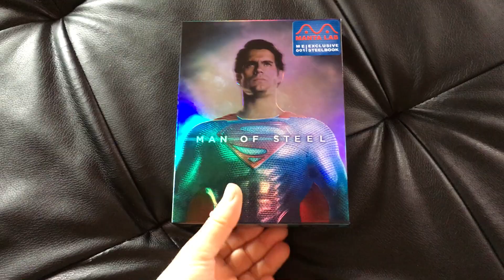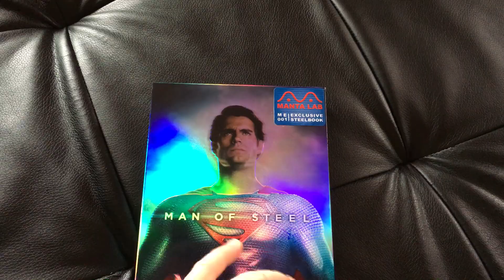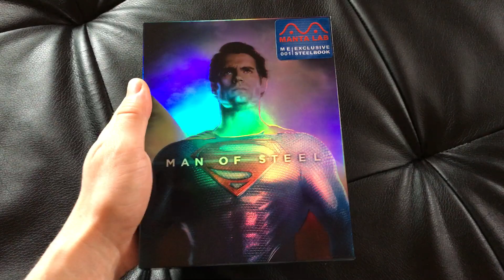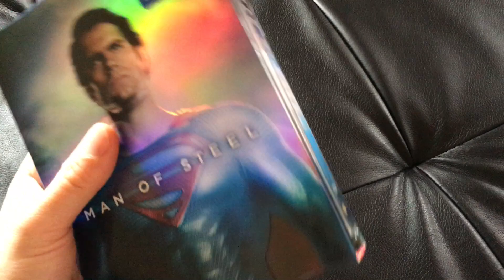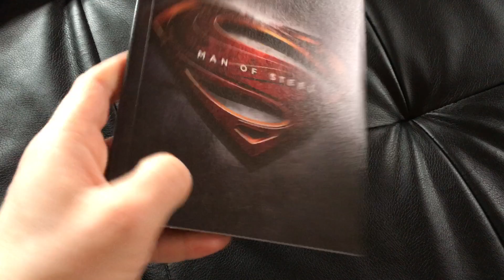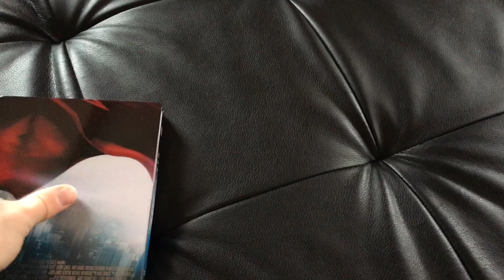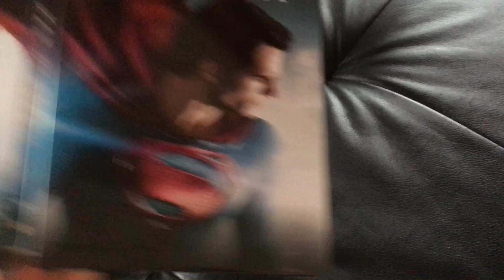Présentation steelbook Man of steel fullslip (Manta Lab exclusive)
1er film pour cette nouvelle boutique asiatique de steelbook !